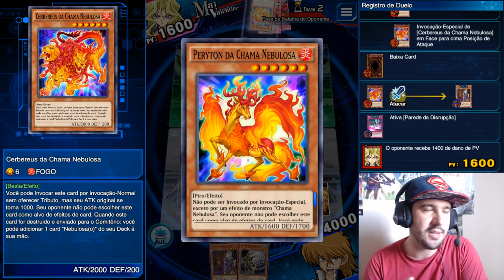COPA KC, RANKED E ABRINDO PACKS!